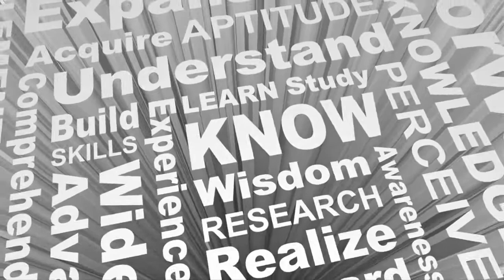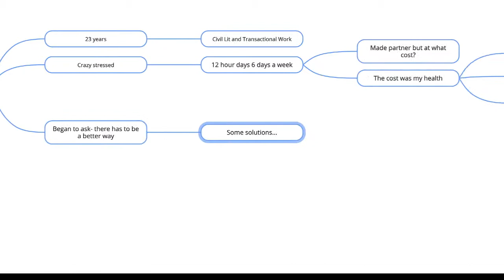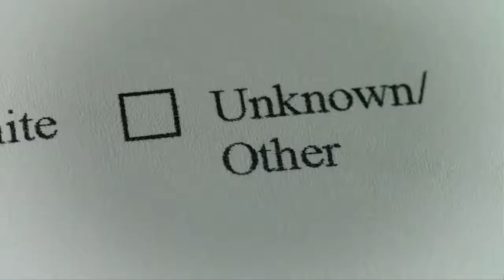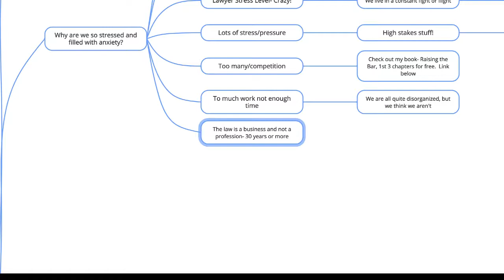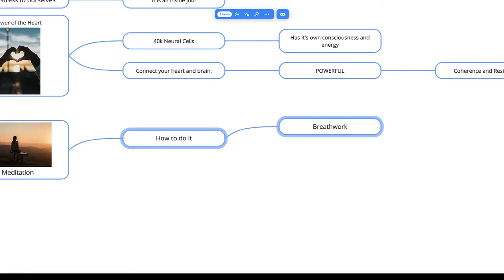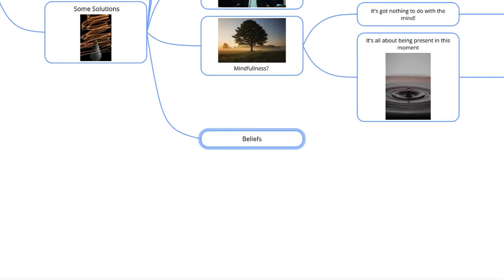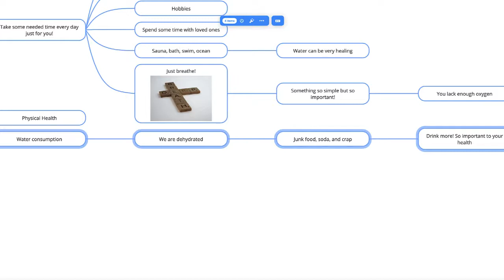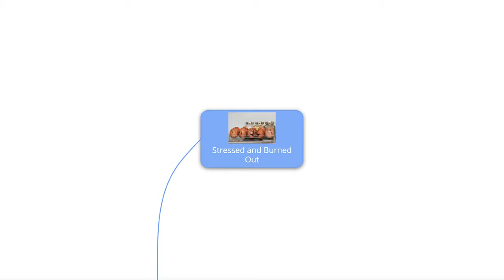Lawyer Burnout, Stress, and Anxiety- Solutions from my 25 Years as a Lawyer and a Researcher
Let's face it, every lawyer has too much stress and anxiety.  We are overloaded and frazzled.  Is there any hope? YES!  Let me share some of the basics to get you started on how you too can look at stress differently.  You are DOING STRESS TO YOURSELF!  This video can totally change your life, as the information in it changed mine many years ago.

What would it be like to reduce your stress levels by half or more?  Check out this entire video and learn what is possible for you.